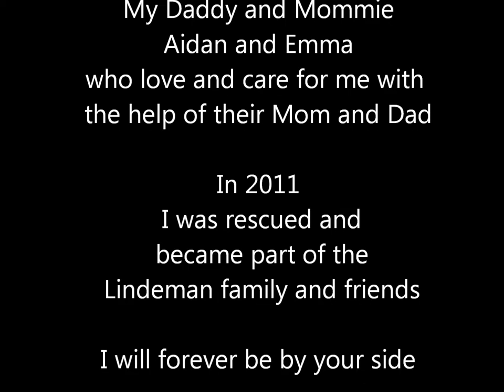Forever home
Loving a pet is loving life itself. Thank you for rescuing me, loving me and giving me a forever home.